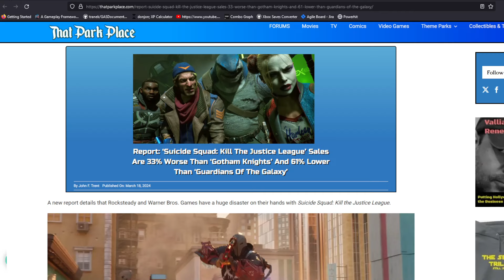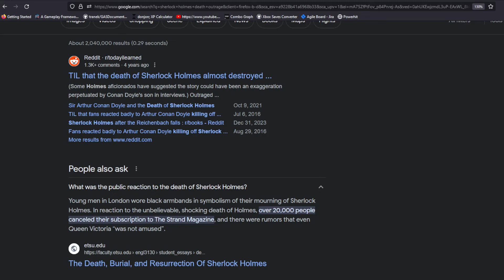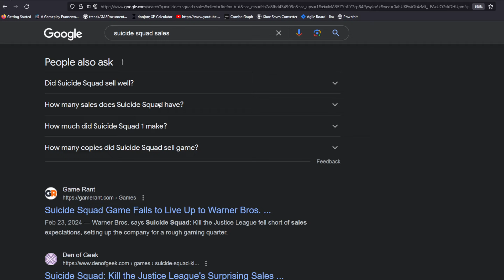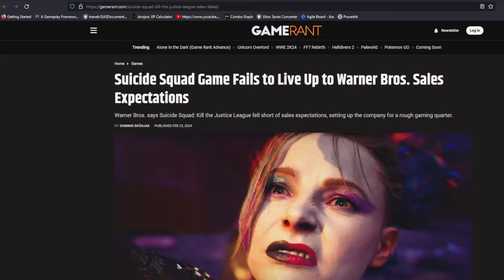Suicide Squad Kill The Justice League - The Failure Is On The Writers